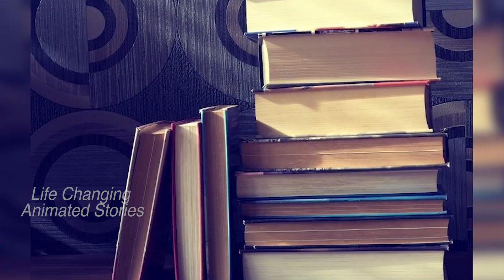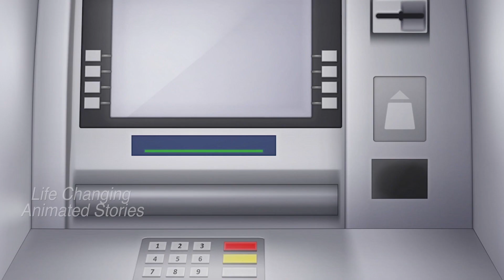సాలిపురుగోడు -Spider Man -Fallen From Home |Best Funny Animated Video| P.J.Stephen Paul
Spider Man Funny Telugu Comedy Spoof Videos/
Telugu Spider Man/
Spider Man For Kids/
From Life Changing Animated Stories -P.J.Stephen Paul
Funny Telugu Comedy Scenes
 -P.J.Stephen Paul Ministries
P.J.Stephen Paul Ministries Animations
Christian Cartoon Stories